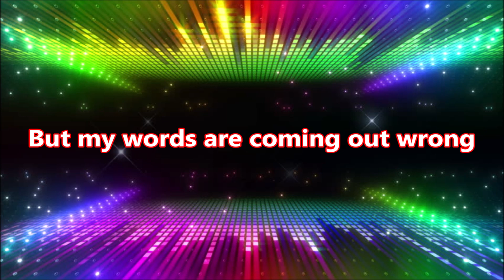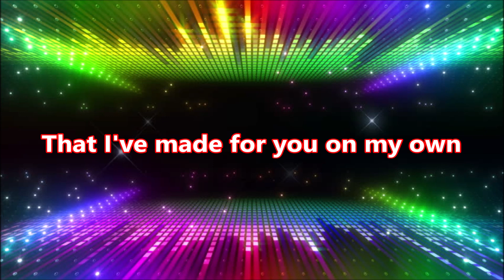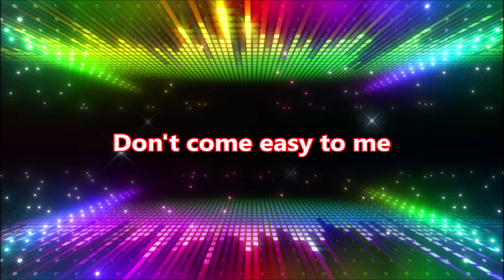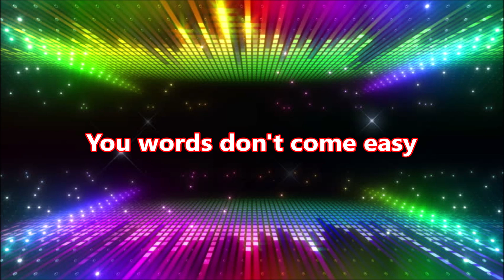F.R. David - Words (Lyrics)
How can I find a way to make you see I love You?

Melodies are so far my best friend
But my words are coming out wrong
Girl, I reveal my heart to you and

There's no hidden meaning you know when I
When I say I love you honey!

It isn't easy words don't come easy